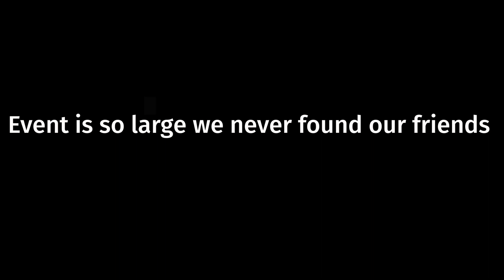KICKED OUT OF SKOOLIEPALOOSA!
Join us a the annual Skooliepaloosa event and see why we were kicked out!